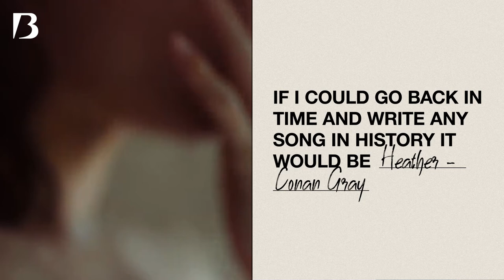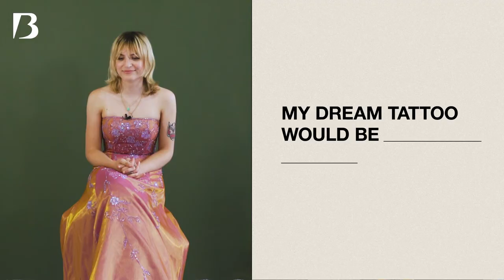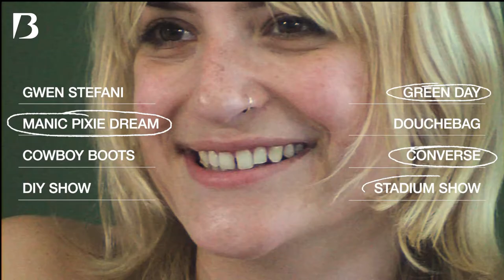would write 'Heather' by Conan Gray if she could go back in time | On Our Radar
Brooklynite @ChloeLilacMusic sat down with us, the fiery artist makes alternative music, she made her debut in 2017 with ‘Reckless’ and caught audiences' attention with her 2018 single ‘Summer’ When no one is watching you can find the singer practicing scales and hanging out in Greenwood cemetery.

Don't miss this On Our Radar interview, where she performs an acoustic version of her new song '10 Things'

About Beatbites:
Worldwide Artistry. Uncovering fresh and exciting music around the  🌎 🚀